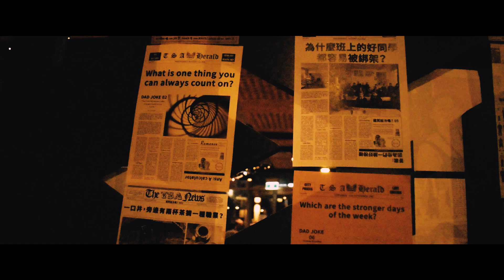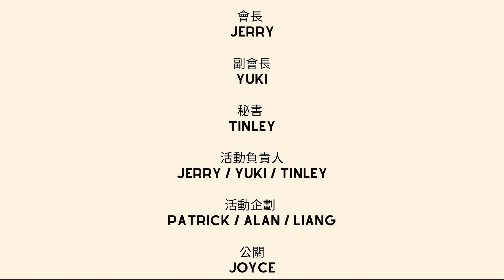【QUT TSA】2021 Sem 1 Welcome Event 迎新活動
迎新活動的影片出來囉～！再次感謝各位熱情的捧場！因為疫情影響，本次的活動有許多不足之處，也感謝各位給予我們寶貴的意見和想法，下次的活動一定會辦得更棒！敬請期待！🥰

The video of our Welcome Event is finally here!! Thank you again for your support!! We are greatful for all the feedbacks from you guys, hopefully once the pandemic is over we will be able to hold some bigger and better events!!